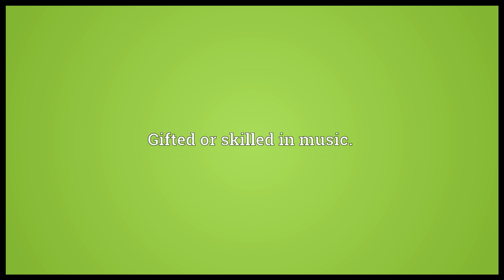Musical Meaning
Video shows what musical means. Of or relating to music.. Gifted or skilled in music.. Pleasing to the ear..  musical pronunciation. How to pronounce, definition by Wiktionary dictionary. musical meaning. Powered by MaryTTS